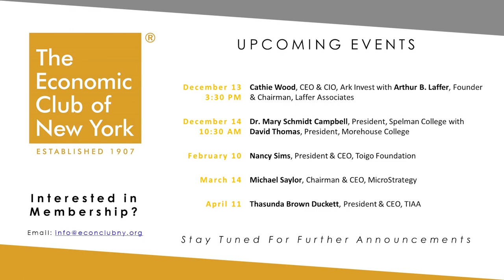ECNY Events - The Honorable Gina M. Raimondo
The Honorable Gina M. Raimondo
Secretary of Commerce, United States of America

Moderator: Reshma Saujani
Founder & CEO, Girls Who Code
Founder, Marshall Plan for Moms
ECNY Trustee